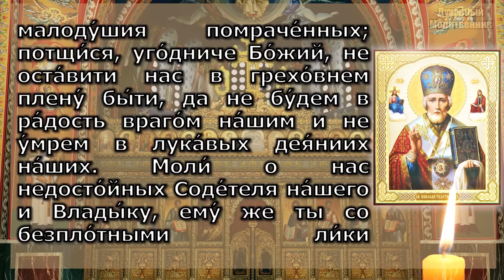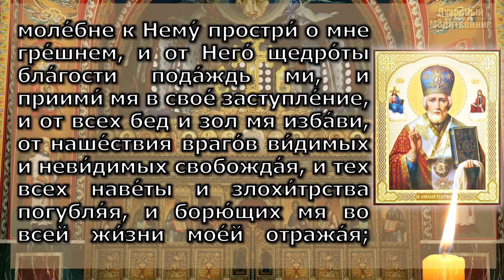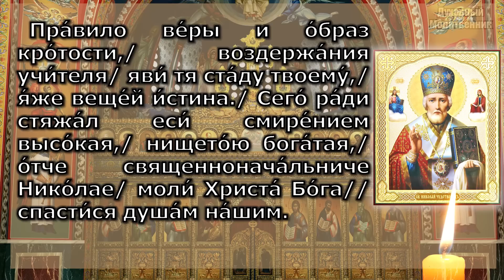Самая Сильная Молитва Николаю Чудотворцу о помощи, в праздник! Святой Николай Угодник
Послушай обязательно самую сильную православную молитву святителю Николаю Чудотворцу Угоднику о помощи в его день праздника! Молитва об исцелении, молитва о здоровье, молитва о помощи и защите!